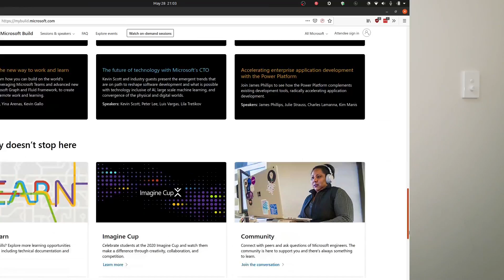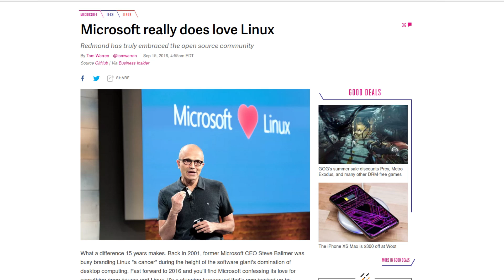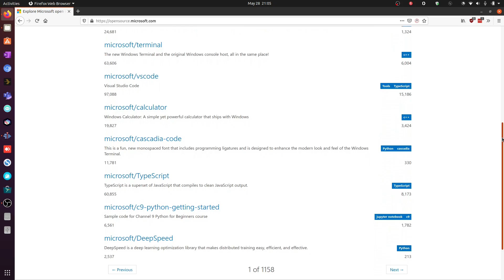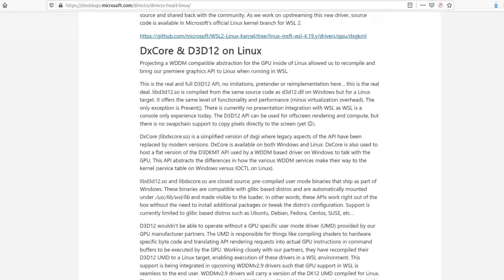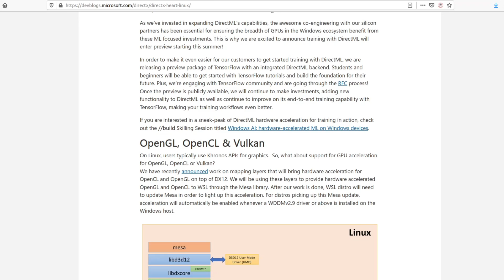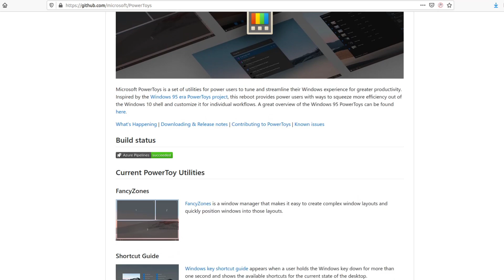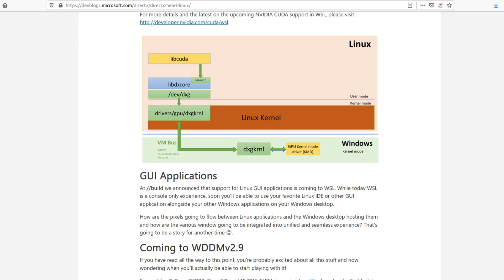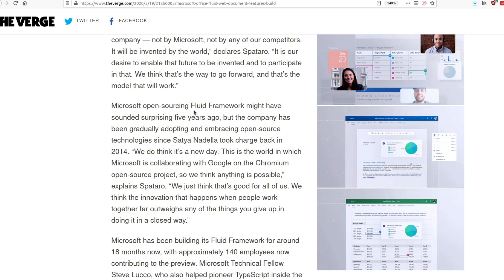Does Microsoft Love Open Source? - Build 2020 Reactions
A long-standing, and yet continually emerging question: Does Microsoft really love open-source, Linux, and everything else we know and love? Or is it part of a bigger business play? I give my take on the announcements made at Build 2020 as well as try to make sense of Microsoft's new love of open-source in general. I hope you enjoy coming along for the ride.